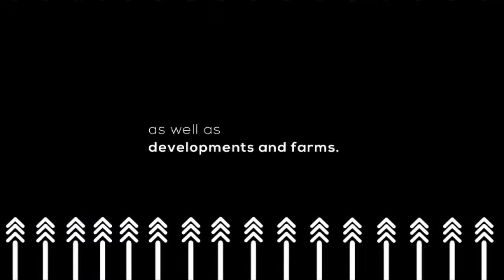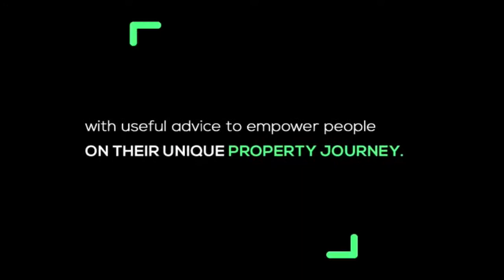REPEAT EPISODE |KEY ADVICE ON RUNNING YOUR AGRIBUSINESS DURING COVID19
Covid 19 has quickly dominated all parts of our lives, and the agribusiness has been equally affected. Tonight our guest is tackling some key factors to consider if you are in the agribusiness. See you at 8pm!

Guest Name: Busi Raphekwane  - Founder and CEO  at The Transformation Legacy